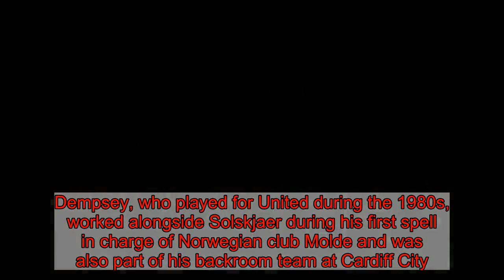Who is Man United coach Mark Dempsey?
Ole Gunnar Solskjaer has been reunited with coach Mark Dempsey in his efforts to transform Manchester United's fortunes.Dempsey, who played for United during the 1980s, worked alongside Solskjaer during his first spell in charge of Norwegian club Molde and was also part of his backroom team at Cardiff City.After his own crack at management in Norway and Sweden, Dempsey, 54, is now back at the club where he started his career.He was pictured in conference with interim manager Solskjaer and coach Mike Phelan on the training ground as United prepare for Sunday's home Premier League fixture against Bournemouth.  Dempsey, a midfielder, came through the academy ranks at Old Trafford in the early 1980s, signing his first professional contract with united in January 1982.However, first-team opportunities proved few and far between for the local lad, who played against Spartak Varna in the European Cup Winners' Cup in November 1983 and against Ipswich Town in the First Division in December 1985.He left United after six years in 1986, joining Sheffield United before going on to play for Rotherham United and Macclesfield Town.Dempsey entered coaching and worked alongside Solskjaer in United's academy when the Norwegian was reserve team coach between 2008 and 2010.When Solskjaer was appointed manager of Norwegian club Molde in November 2010, he took Dempsey with him and there they won two league titles.Dempsey also worked with the former striker during his ill-fated spell with Premier League Cardiff City in 2014.It's clear the pair have good chemistry, with Solskjaer saying of Dempsey: 'If I'm half-way through a sentence he will very often finish it for me and vice-versa.'We know exactly where each other are coming from.'After that he branched out on his own into management, with spells at Norwegians Haugesund, Swedish top-flight side Djurgarden, a second stint as assistant at Molde, a short spell at Start and a post at second tier club Kongsvinger.In November, Dempsey left Kongsvinger for health reasons after being laid low by a virus and returned to England with his family. He had been contracted until 2020.  Man United fixtures   Premier League unless stated  December 30 Bournemouth (H)January 2 Newcastle United (A)January 5 Reading (H)FA Cup third roundJanuary 13 Tottenham (A) January 19 Brighton (H) January 29 Burnley (H)   The local newspaper Glamdalen wrote that Dempsey was left completely or partly bedridden following a loss to Aalesund in September.'There have been some very tough days. After many medical checks, it turned out that I have some virus and that virus has made me struggle and I have been very dizzy at times,' he told the newspaper.Now Dempsey is part of the team trying to resurrect United's season following a disastrous opening to the campaign under sacked boss Jose Mourinho.United are eight points off the top four despite Solskjaer winning his first two matches in charge - 5-1 at Cardiff City and 3-1 at home to Huddersfield Town.